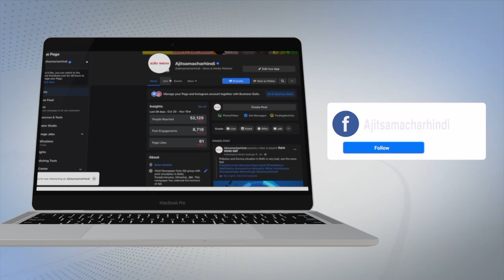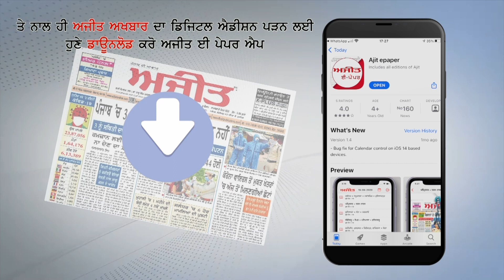LUDHIANA- ਸੰਯੁਕਤ ਕਿਸਾਨ ਮੋਰਚੇ ਵਲੋਂ ਅਹਿਮ ਬੈਠਕ , ਲਏ ਗਏ ਵੱਡੇ ਫੈਸਲੇ